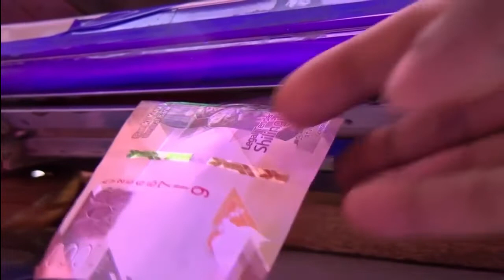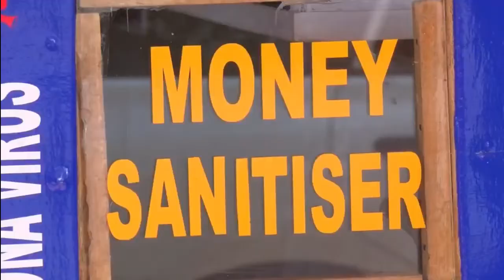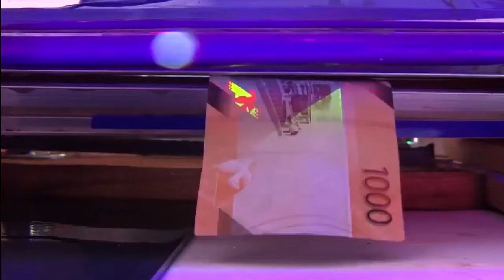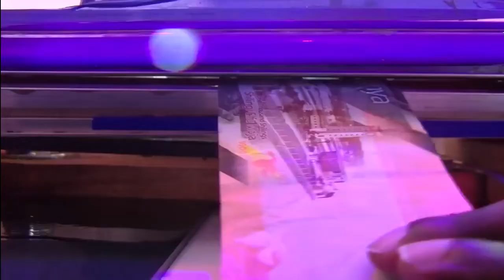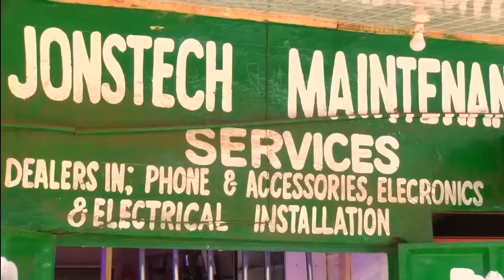A KENYAN INVENTS MONEY SANITIZER TO HELP IN COMBATING COVID-19